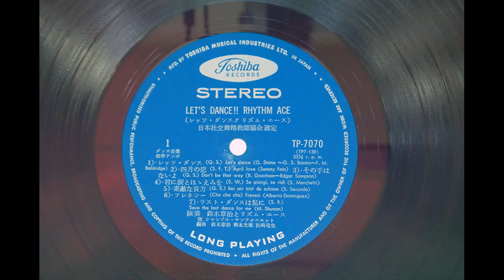Se piangi se ridi（君に涙とほゝえみを） 鈴木章治とリズム・エース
SHOJI SUZUKI AND HIS RHYTHM

Let's Dance!! Rhythm Ace